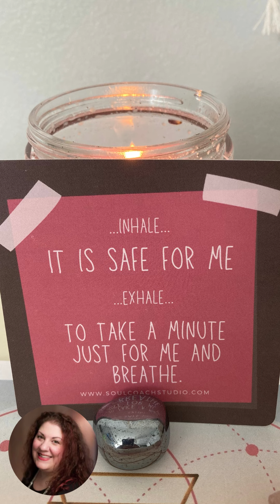It is safe for me to take a minute just for me and breathe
Hi, I am Soul Coach Michele, your friendly neighborhood super woo & soul healer.

Welcome to @SoulCoachStudio and this Meditation Minute.  We all need a moment to stop and breathe. Just to quiet your mind and be aware of your thoughts and to be present for yourself.

If you love these mediations and would like to have your own copy of the My Meditation Minute Cards Check, get it right